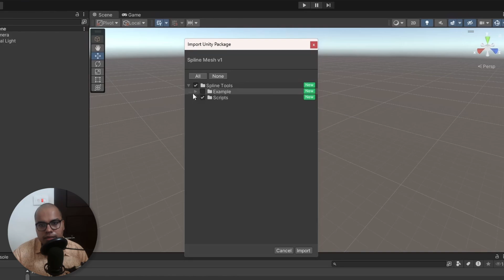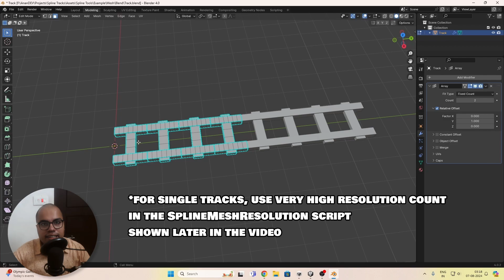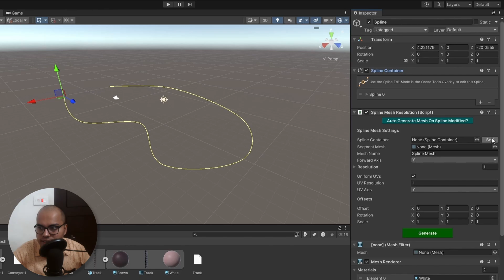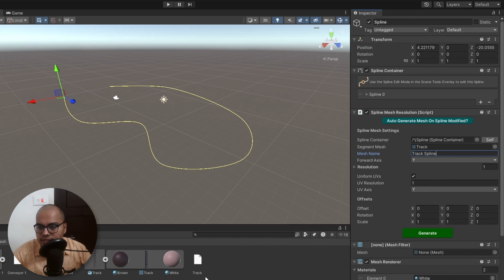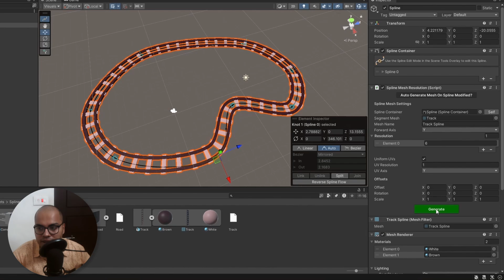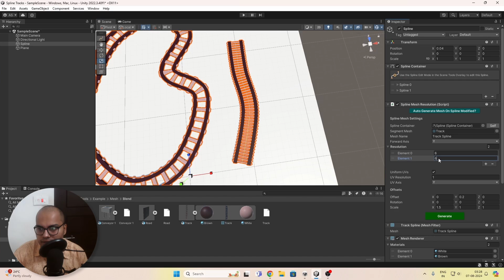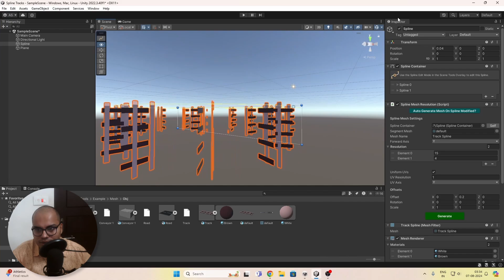Creating Railway Tracks with Unity's Splines!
Let's learn how to make Railroad Tracks using Custom Mesh, using the Unity Splines Package!

IMPORTANT

⚠ A BIG UPDATE has been made to the package ⚠

P.S. The Original Method of Installation mentioned in the video still works, but you would have to redo the same steps again to receive future updates.

TIMESTAMPS🔍

0:00 Spline Mesh Package
1:01 Things to consider
1:59 Creating Tracks
6:12 Using Fbx and Obj files